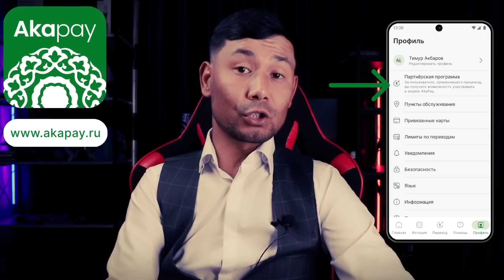⚡️ТЕЗКОР! МИГРАНТЛАР МЕТРОДА РУС КИЗИГА КУЛ КУТАРДИ СРОЧНО УЗБЕК ТАДЖИК КЫРГЫЗ КУРИНГ ВА ТАРКАТИНГ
Aksiya haqida ma'lumot telegram kanalida